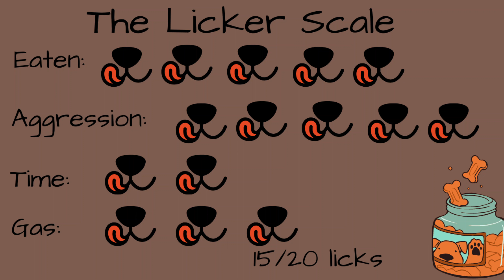Basset Hound Treat Tasting and review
Today's sweet adventure is wrapped in chicken. Grandma brought everyone a new treat to try so we are having a treat tasting in the shade of the tree in the yard.